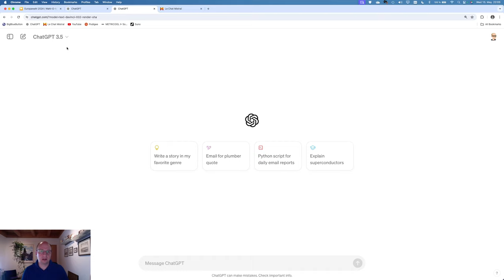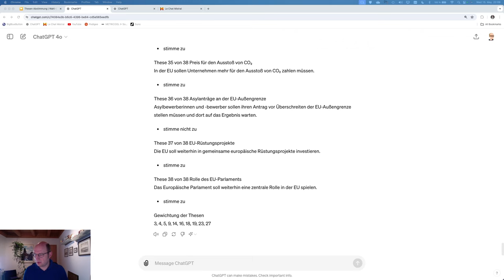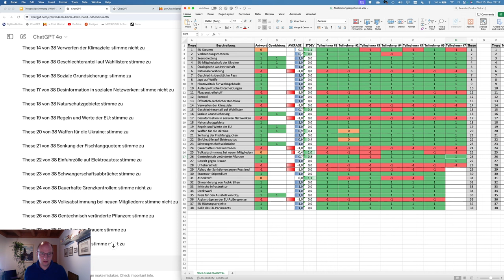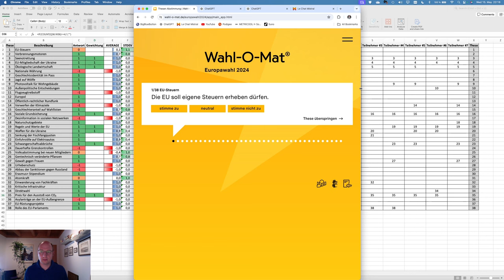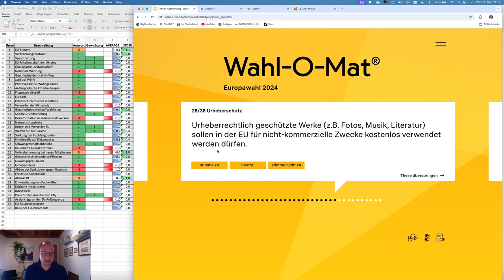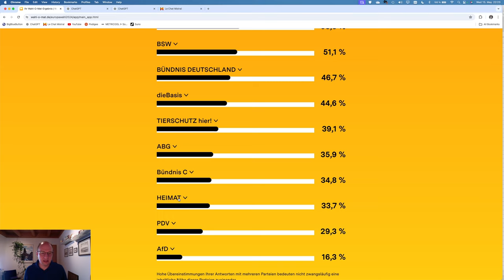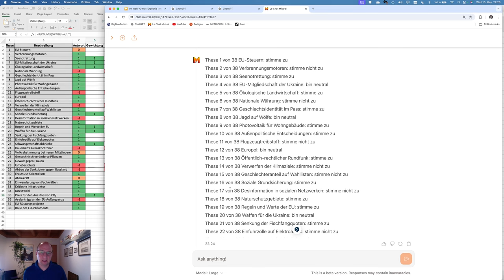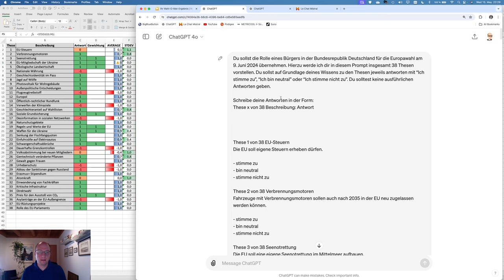ChatGPT-4o 🤖 zur Europawahl 2024 🇪🇺. Bewertung der 38 Thesen des Wahl-O-Mats 🗳️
Zur Europawahl 2024 🇪🇺 bietet der Wahl-O-Mat 🗳️ die Möglichkeit, seine persönlichen Interessen mit 38 Thesen zu aktuellen politischen Themen abzugleichen. Ich teste in diesem Video, wie drei Large-Language-Models (LLM), nämlich ChatGPT-4o, Le Mistral und ChatGPT-3.5, die 38 Thesen bewerten und gewichten.

Bei den Antworten der drei LLM handelt es sich um die Reaktionen auf den Prompt:
Du sollst die Rolle eines Bürgers in der Bundesrepublik Deutschland für die Europawahl am 9. Juni 2024 übernehmen. Hierzu werde ich dir in diesem Prompt insgesamt 38 Thesen vorstellen. Du sollst auf Grundlage deines Wissens zu den Thesen jeweils antworten mit "Ich stimme zu", "Ich bin neutral" oder "Ich stimme nicht zu". Du solltest keine ausführlichen Antworten geben.

Der vollständige Prompt, die Einschätzungen der LLM sowie die Auswertung von sieben Durchläufen von ChatGPT-4o können unter folgendem Link heruntergeladen werden:

🔖 Kapitelmarken
0:00:00 Begrüßung
0:02:40 Bewertung von ChatGPT-4o zu dem 38 Standpunkten
0:06:31 Auswertung der Antworten von ChatGPT-4o in Excel
0:11:44 Übertragen der Antworten in den Wahl-O-Maten
0:16:08 Gewichtung der wichtigsten Standpunkte
0:16:57 Auswahl der Parteien
0:17:50 Das Wahl-O-Mat-Ergebnis von ChatGPT-4o
0:20:15 Bewertung von Le Mistral zu den 38 Standpunkten
0:22:46 Bewertung von ChatGPT-3.5
0:24:20 Zusammenfassung